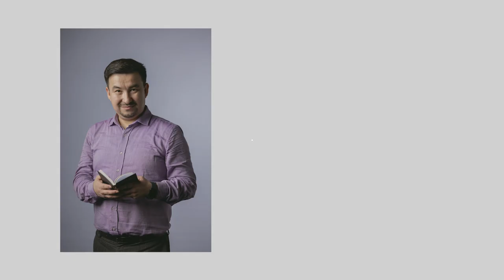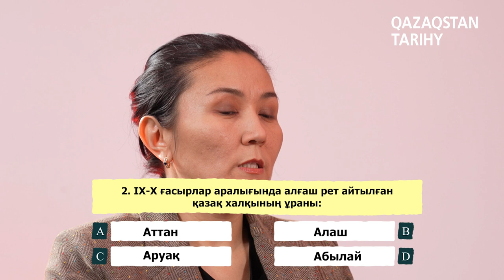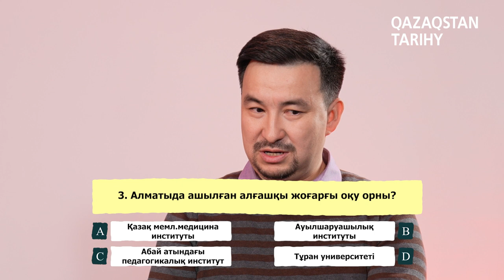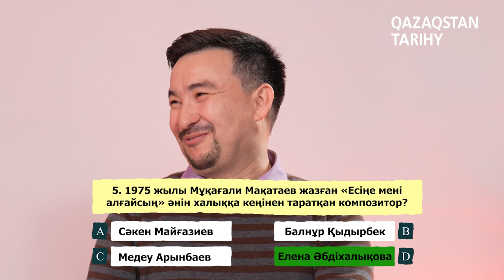Тарихи quiz: Арман Ақбердиев vs Мерует Тілебалдиева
«Тарихи quiz» инттелектуалдық ойынының бүгінгі қонақтары - Арман Ақбердиев және Мерует Тілебалдиева. Бірі 14 жыл адамдарға кәсіптің қыр-сырын үйретіп жүрсе, екіншісі Астана Халықаралық университетінің аға оқытушысы қызметін атқарады. Бүгінгі сайысты кім мықты? Бірге көрейік!